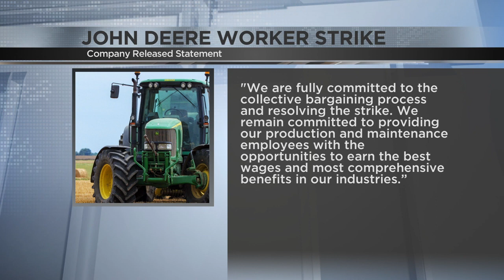Kenyon Farmer reacts to John Deere workers strike